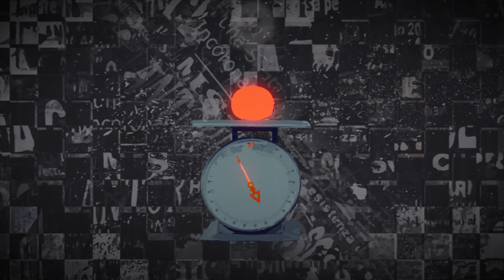[MV] Meek Drib - 21g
Meek Drib [21g]
FUTORE 신인 아티스트 ‘Meek Drib’의 첫번째 디지털 싱글 [21g]

“I Don’t care being hated.. 내가 죽고 나서 무게를 달아줘”
보잘것없는 존재인데 굳이 뭘 그렇게 신경 써야해?

[Credit]
Executive Producer TRACK3R of FUTORE

Lyrics by Meek Drib
Composed by Meek Drib
Arranged by Meek Drib, TRACK3R

Vocal by Bird Meek Drib
Synth by Bird Meek Drib
Guitar by Bird Meek Drib
Bass by Chi Young Jung
Drum by Bird Keem, TRACK3R
MIDI Programming by TRACK3R

Recorded by BK @ FUTORE
Mixed by TRACK3R @ FUTORE
Mastered by TRACK3R @ FUTOR